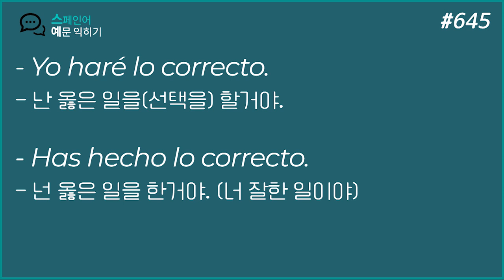스페인어 표현 #646. 괜찮아~ 걱정마~ 네가 잘한거야!